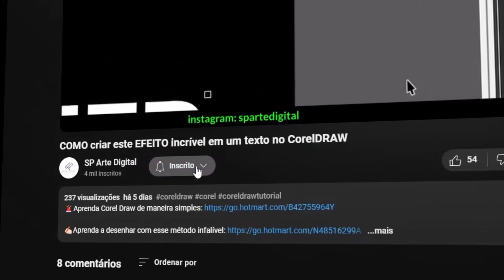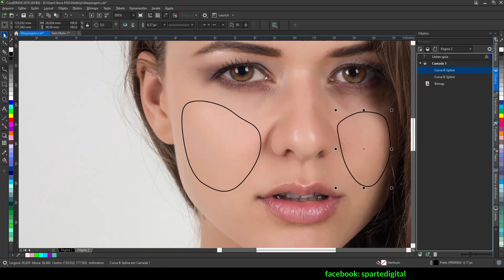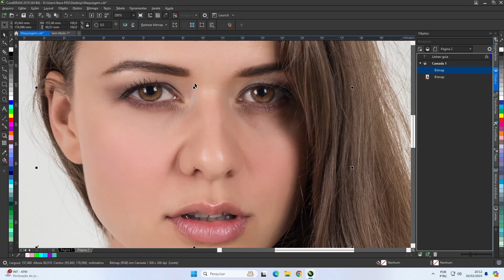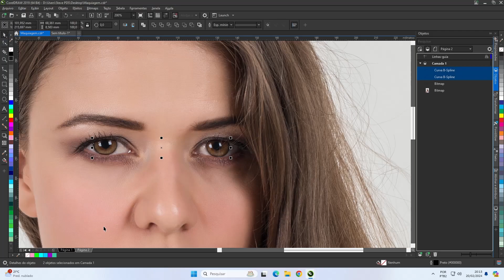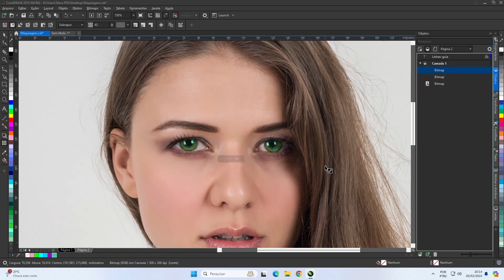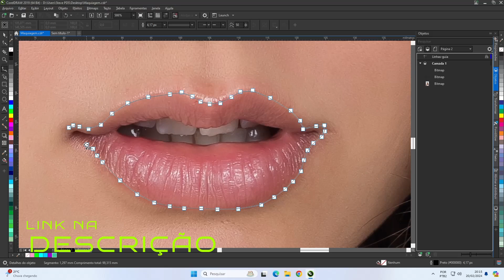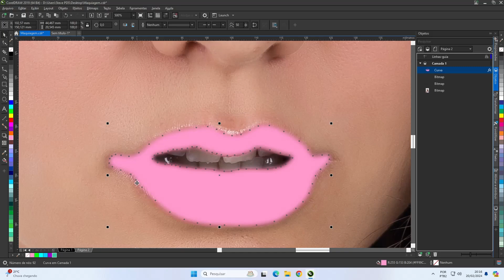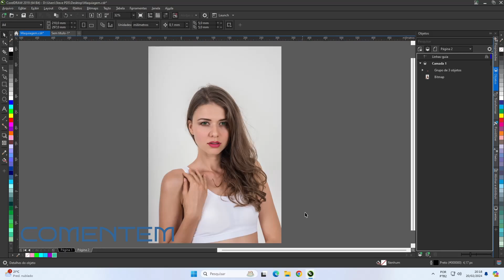COMO utilizar a desfocagem gaussiana na manipulação de imagem - CorelDRAW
💥ATENÇÃO: Compre na Amazon com o meu

Hoje vou te mostrar como você pode chegar a resultados incríveis utilizando a desfocagem gaussiana aliada aos modos de mesclagem aqui no Corel. Então não saia daí e assista o vídeo até o final.

Fala pessoal aqui é Steve, tudo bem com Vocês? Sejam muito bem-vindos a mais um vídeo aqui do canal, e hoje eu vou te mostrar uma das várias funcionalidades da desfocagem gaussiana, que pode criar efeitos visuais impressionantes e aprimorar a qualidade de imagens deixando o resultado final incrível. Mas antes, caso você ainda não seja um inscrito aqui no canal, eu te convido a se inscrever e ativar o sininho de notificações, pois todo domingo eu trago dicas sobre o CorelDRAW que com certeza vão te ajudar a aprimorar as suas habilidades nessa ferramenta incrível.